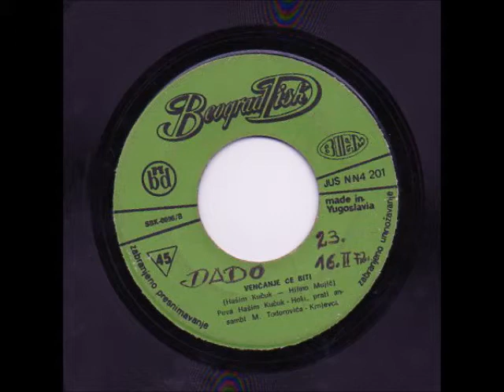Hasim Kucuk Hoki Vencanje ce biti^1972